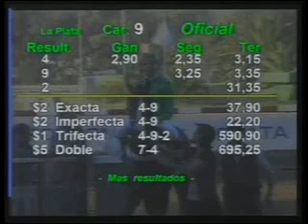HIPODROMO LA PLATA 15/03/12 9